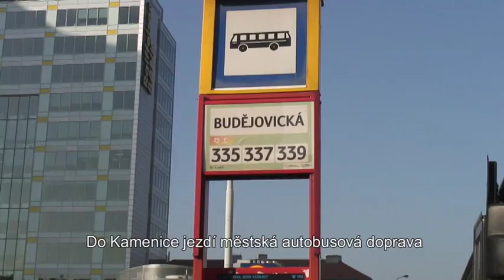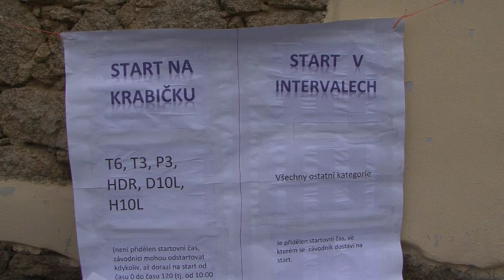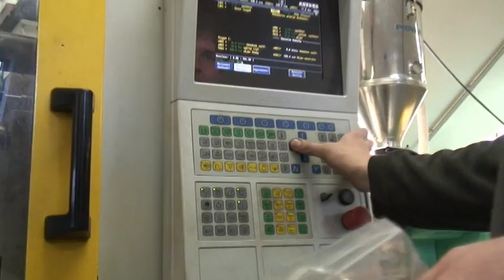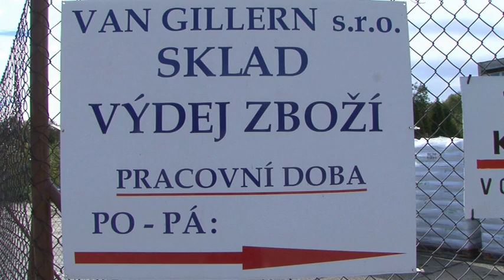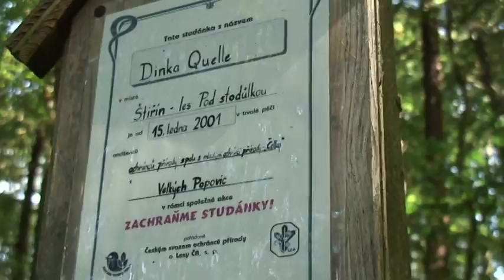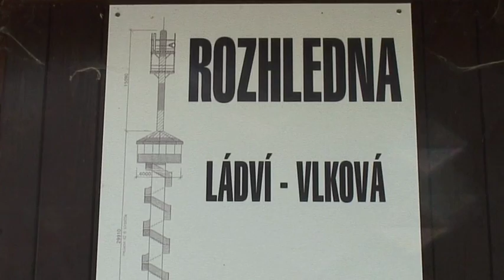KAMENICE u Prahy - vyprávění - část 1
Vyprávění o lidech a přírodě v Kamenici a jejich deseti osadách (Skuheř, Těptín, Ládeves, Ládví, Všedobrovice, Štiřín, Olešovice, Struhařov, Nová Hospoda, Kamenice)